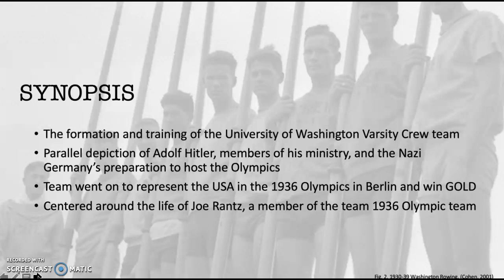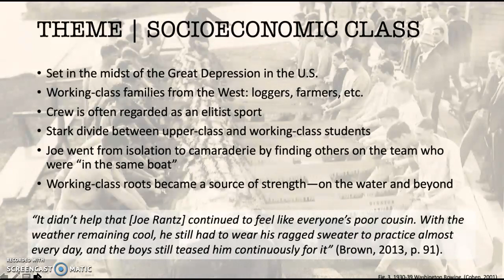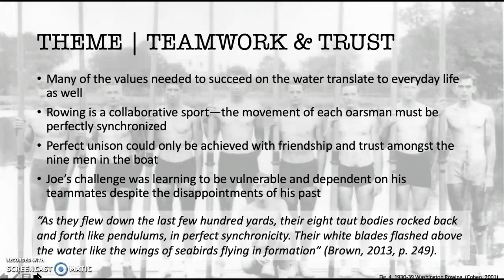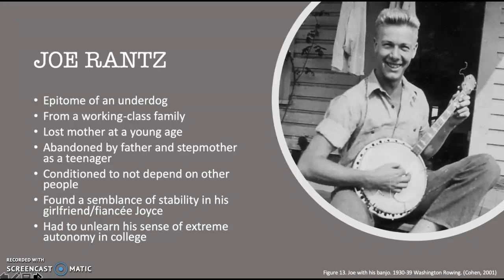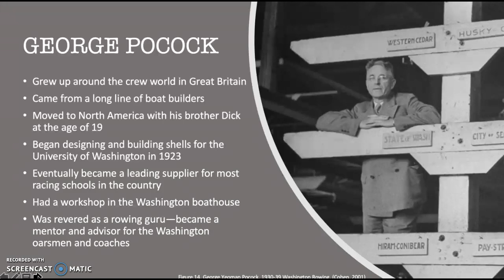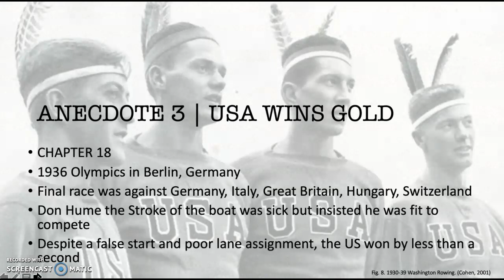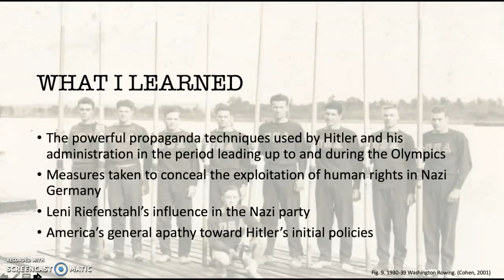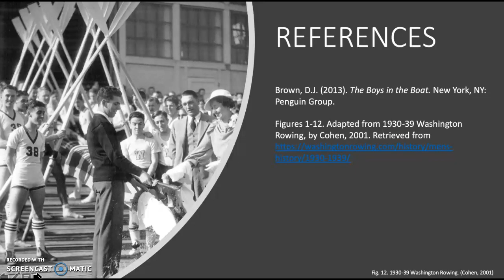The Boys in the Boat - JJohnson Book Analysis